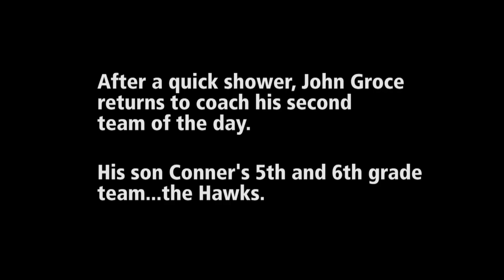Illini Head Coach John Groce Mic'd Up | Nov. 2016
Illinois men's basketball coach John Groce mic'd up at a preseason Illini practice and then a Hawks practice, his son's youth team – Illini Basketball Preview Show | Nov. 2016.